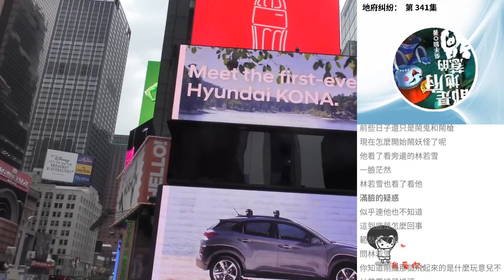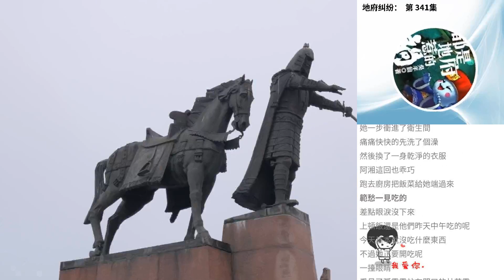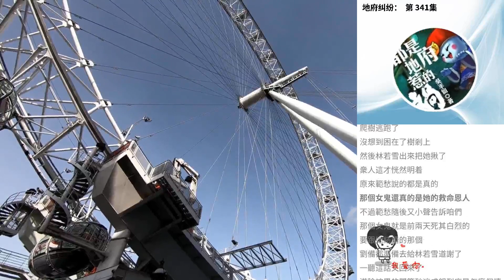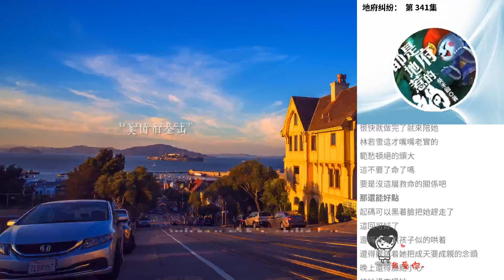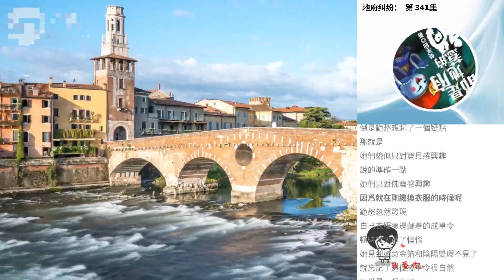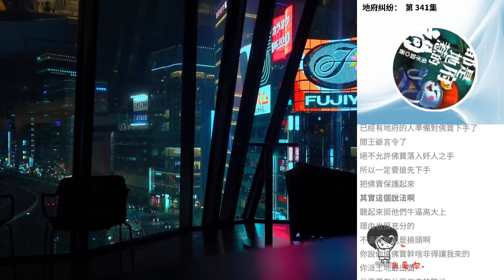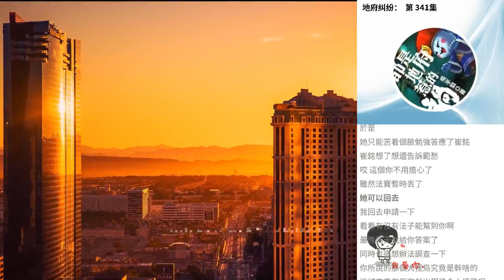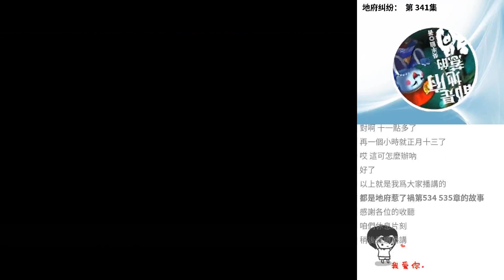地府糾紛： 第 341集